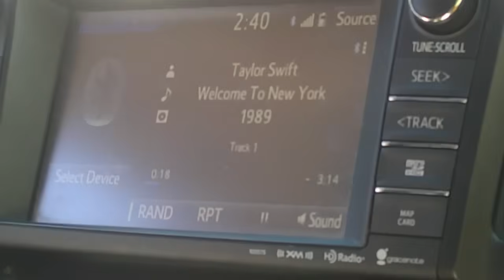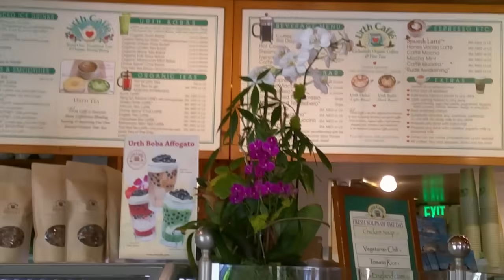a trip down memory lane